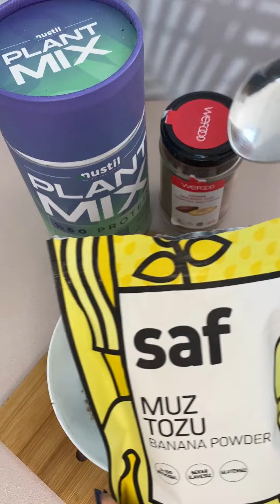Plant Mix Spor Öncesi Smoothie Bowl Tarifi Nustil🤭🤩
Plant Mix Spor Öncesi Smoothie Bowl Tarifi

Malzemeler 👩🏼🍳

✨1 ölçek Plant Mix
✨1 yemek kaşığı Muz Tozu

Üzeri için ;Muz, Ceviz, Siyah üzüm ve Hindistan Cevizi

Tarif; İlk olarak yoğurt, plant mix, muz tozu ve kakao karıştırılır. Üzerine istediğiniz meyveler ve kuru yemişler ile süsleme yapabilirsiniz.

Afiyet olsun ☺️